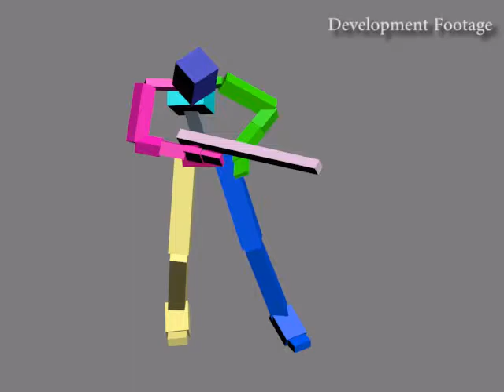ACHTUNG! CTHULHU TACTICS Rifle animation Making Of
Are you ready for the Weird World War?

Ripstone Games and developer Auroch Digital have released the first gameplay video of their occult, turn-based strategy game Achtung! Cthulhu Tactics. In the video, Design Director Tomas Rawlings walks players through the opening mission of the game, detailing the mechanics, gameplay and background lore, to show how Achtung! Cthulhu Tactics offers players a unique spin on the WWII turn-based strategy genre.

In this mission, Mademoiselle Dubois and Corporal Singh must make their way behind enemy lines, then move through the deadly forest, crawling with Nazi enemies, in order to get to their rendez-vous point with other members of Charlie Company - Captain Harris and Sergeant Carter.

Launching for PC, PlayStation 4, Xbox One and Nintendo Switch in 2018, Achtung! Cthulhu Tactics is based on the wildly successful tabletop RPG from Modiphius Entertainment. The game is set in an alternate history of World War II, where the Nazis’ investigations into the occult have resulted in the summoning of Lovecraftian monsters at their side, that could enable them to destroy the allied forces. Players take control of Charlie Company, an elite band of allied forces, sent in to do the impossible; foil the Nazi plans and turn the tide of war.